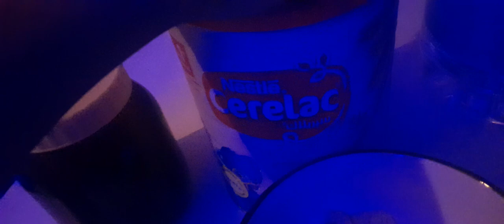كيف تسوي سيريلاك ✌